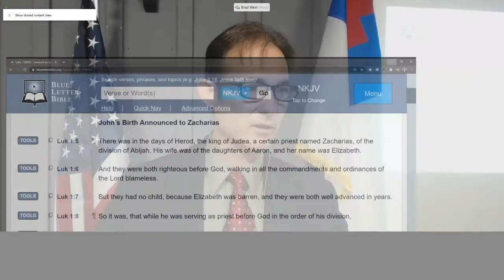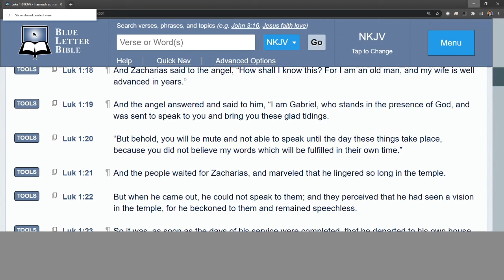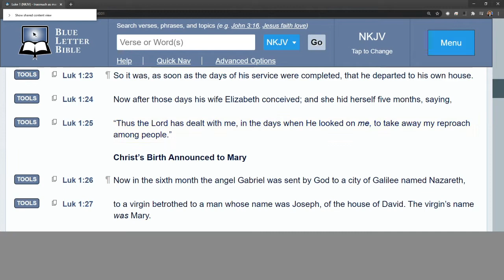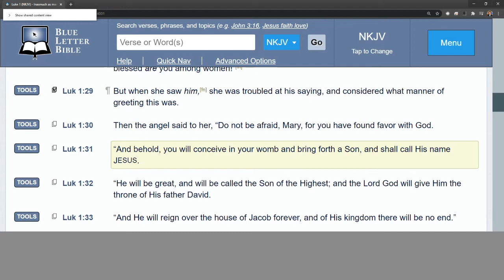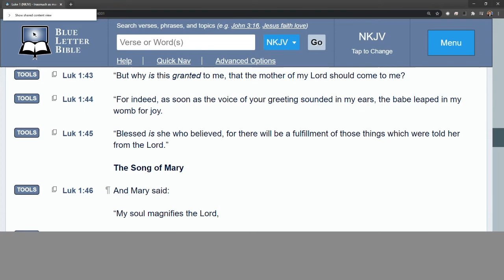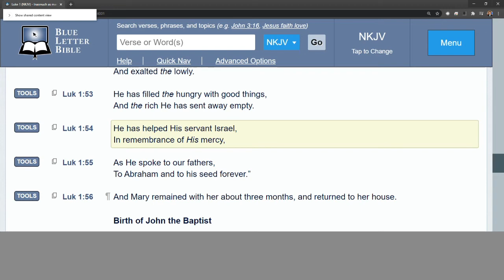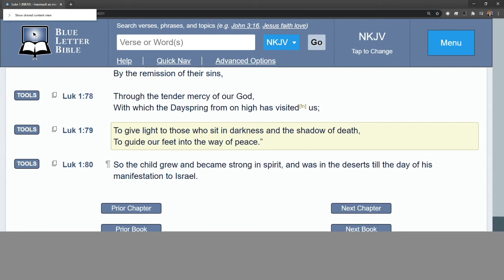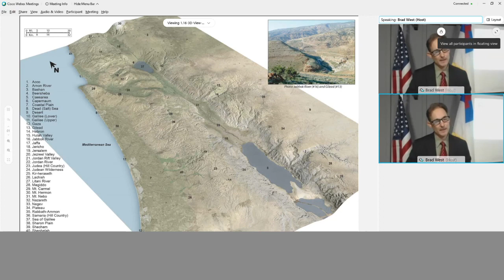Pastor Brad West, Grace Bible Ministry, Arkadelphia, Arkansas, Sunday 20 December 2020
Grace Bible Ministry, Arkadelphia, AR, Sunday 20 December 2020